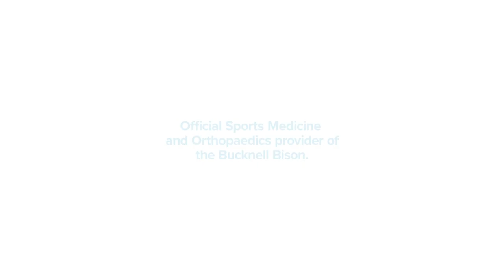In The Herd: Home Series Preview And Collin Murphy Feature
Bucknell hosts two critical Patriot League contests this week at Holmes Stadium.